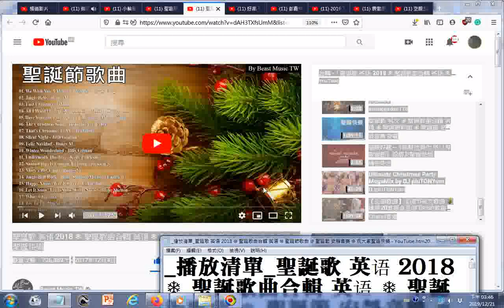播放清單 聖誕歌 英语 2018 ❄ 聖誕歌曲合輯 英语 ❄ 聖誕節歌曲 ❄ 聖誕節 安靜音樂 ❄ 祝大家聖誕快樂 YouTube htm20191221